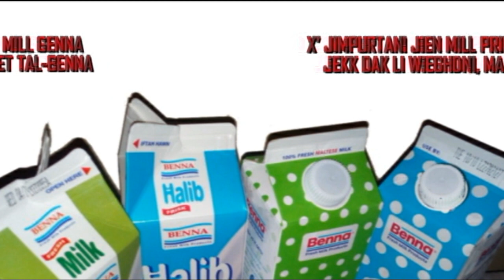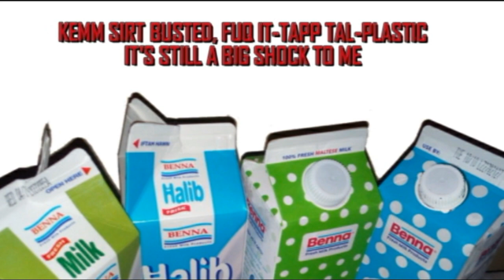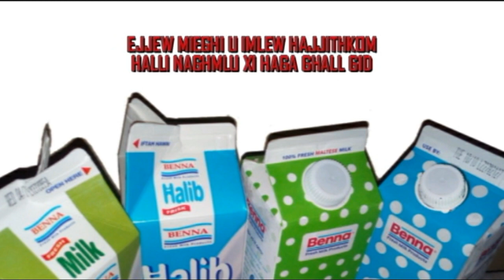THE BENNA SONG (ta' t-tapp) - Joe Demicoli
Kif tista ma tiktibx? Issa gejja storja fuq it-tapp tal-Benna..u leeeee